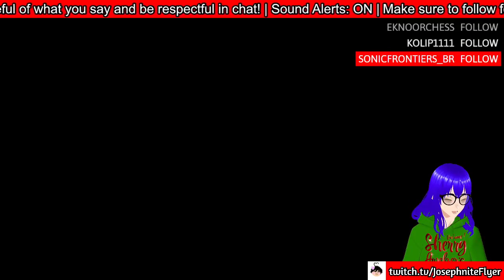Minecraft Hardcore Village Time Again!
Can't believe the amount of times I've been game ended lol